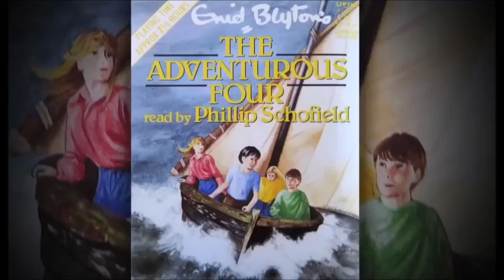The Adventurous Four; Shipwrecked!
(1941) The Adventurous Four; Shipwrecked!
By Enid Blyton
Read by Phillip Schofield